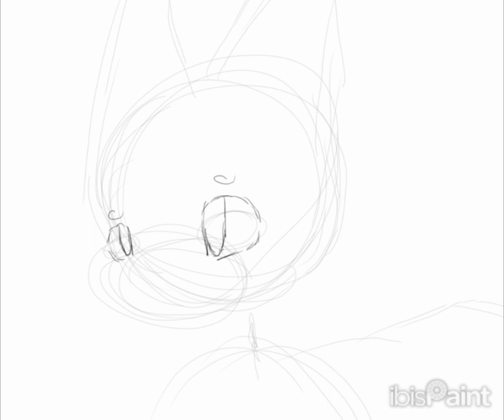Co bym zrobiła na miejscu Błękitnej gwiazdy?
pomysł na film podsunęła @LynxEar 🫶